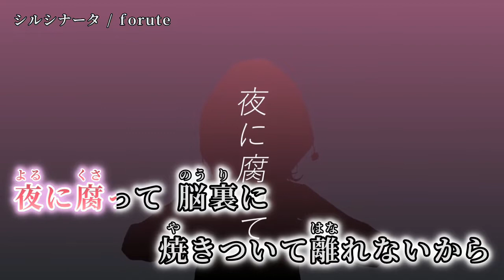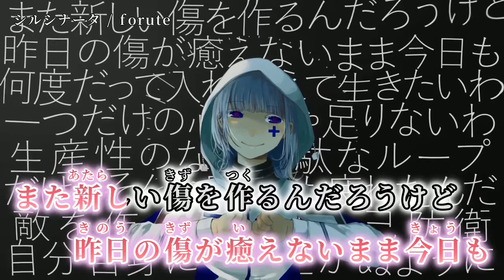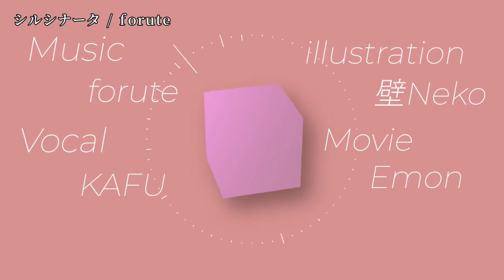【ニコカラ】 シルシナータ 【off vocal】[キー ＋2]